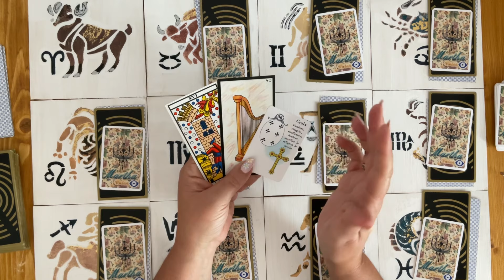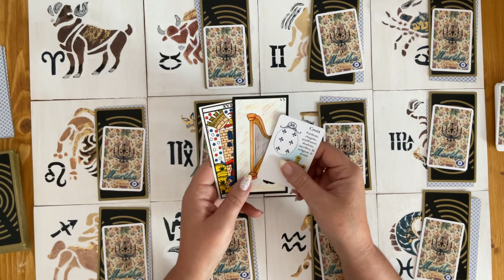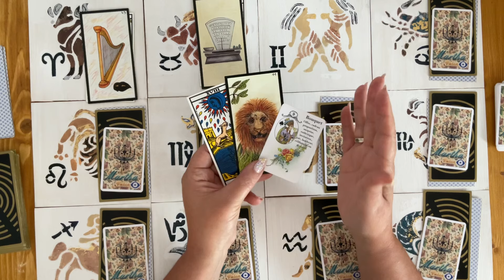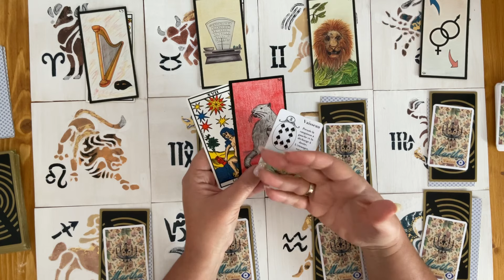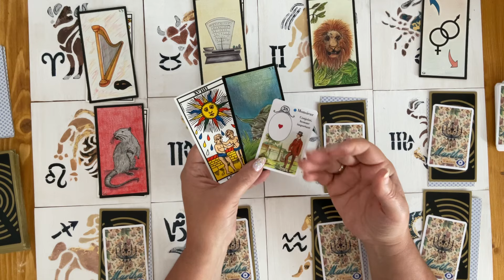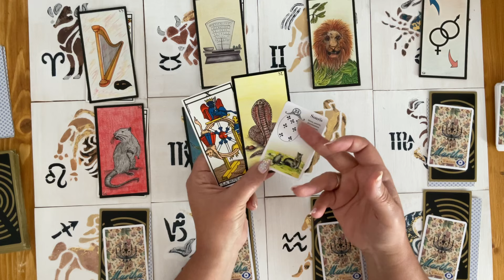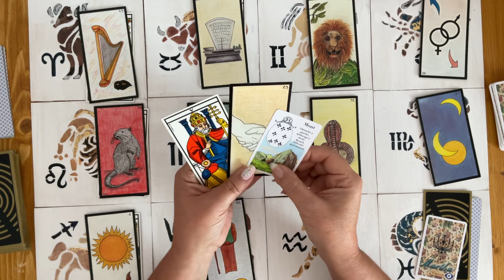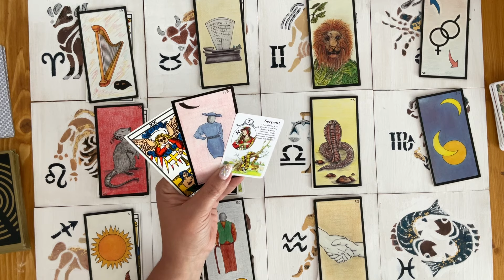L’AGENDA DE LA SEMAINE (TIMER DANS LE 1er COMMENTAIRE)tarotreading